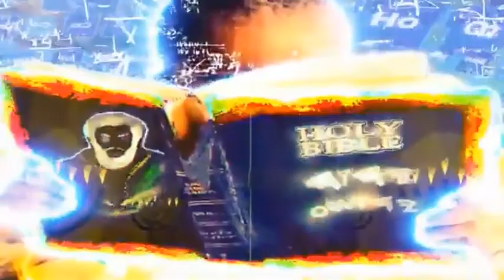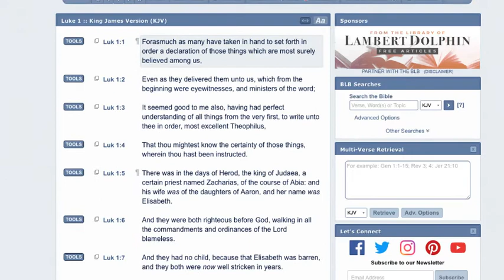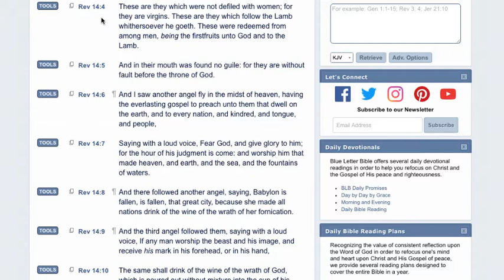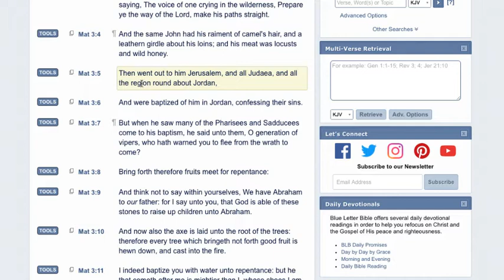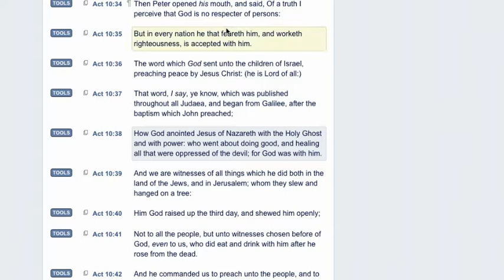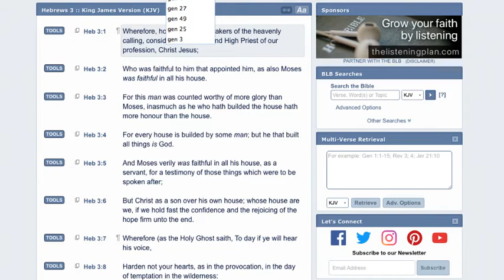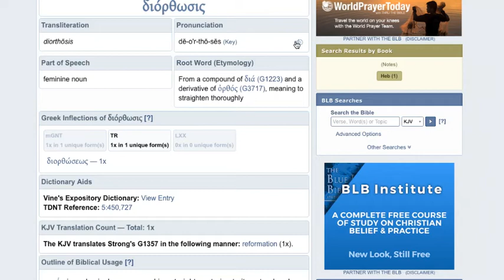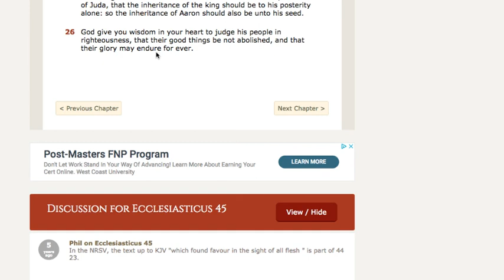JOHN THE BAPTIST HAD A VERY IMPORTANT ROLE (RELOAD)